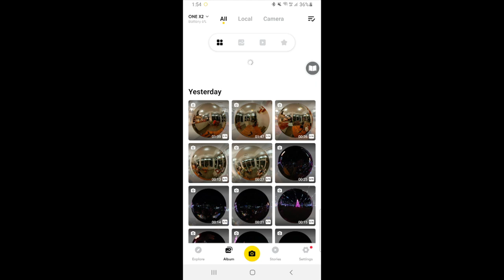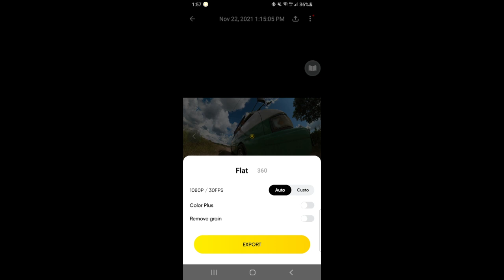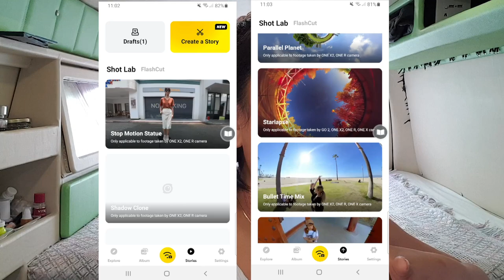VANLIFE PHILIPPINES: Trying out Insta360 One X2 ( So many creative shots!)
INSTA360.COM SALE!

Hey everyone,

When it comes to cameras…Welp… I don’t know anything about it. I usually only use my mobile phone to vlog.

Huge thanks to Insta360 who reached out to us and sent us 2 action cameras.

I’m going to take on a challenge of filming and editing videosusing this pocket 360 Steady Cam

OVERLAND KINGS:
Shower Awning, Plumbing, 15L Freezer, Work Lights, Accessory Panel

YHI Phils Inc.

Love,
Phoebe Leonor

VLOG EQUIPS

Camera: Samsung S9 / Canon 750D
MIC: Samsung S9 / Rode
MicVideo Editor: iMovie